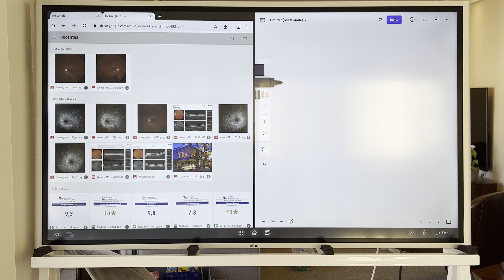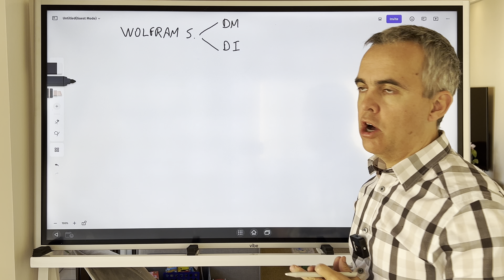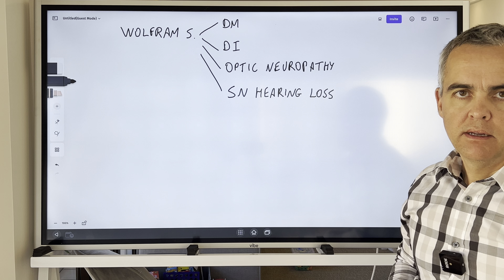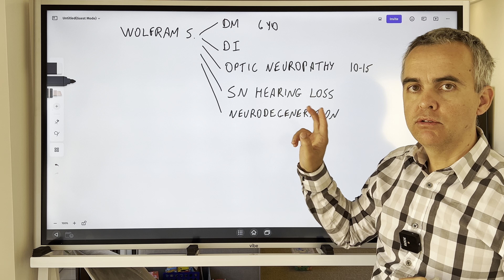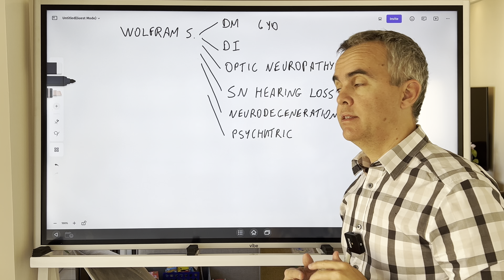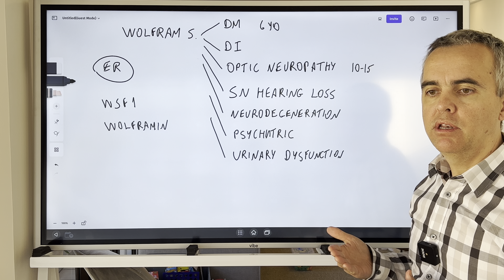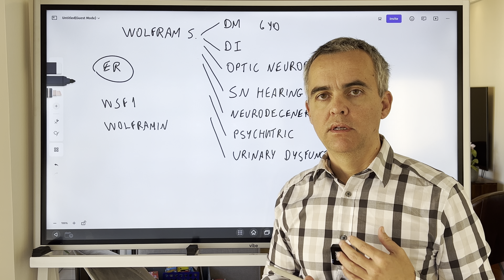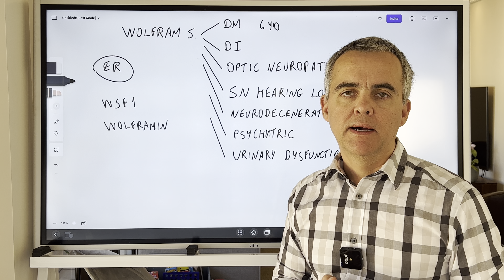Systemic syndromes & Eye. I. Wolfram syndrome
Let's discuss a disease, that eye doctors must have a high index of suspicion to make ocular and systemic diagnosis.

I am trying different formats of lectures.

Eduardo B. Rodrigues, MD